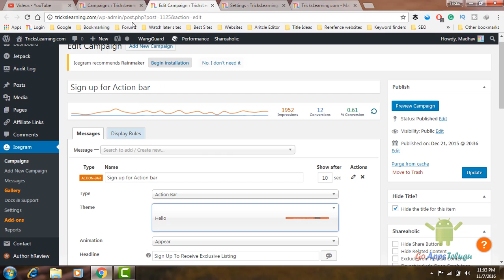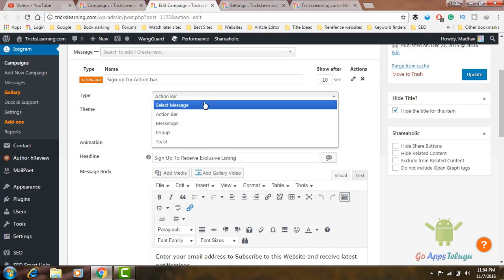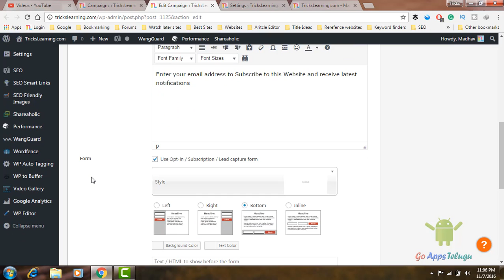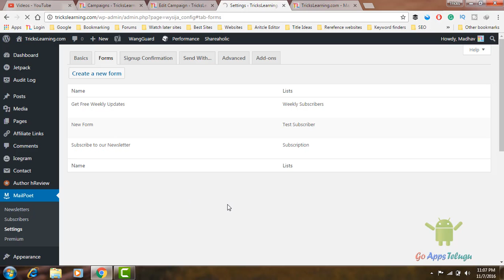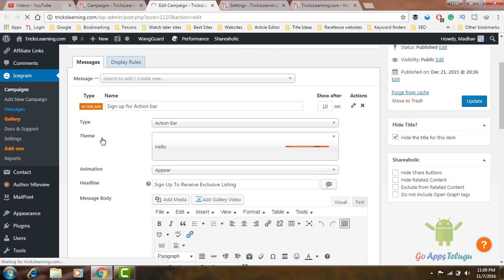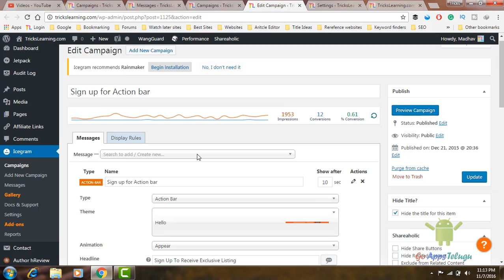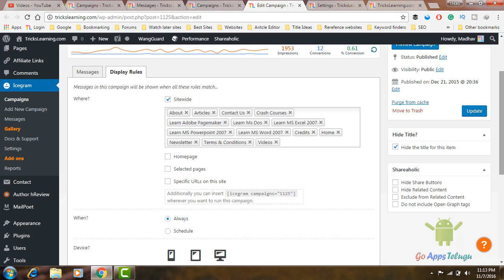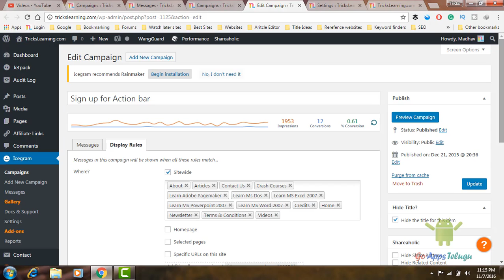How To Create Subscription Popup In Wordpress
WordPress is a one of the powerful website that helps to create a website with 5 minutes. The only one way to get more subscribes is by adding a popup or action bar this will contribute to increasing more subscribers by few email WordPress subscription plugins. There is many popular WordPress subscription plugin out there in plugins store. One of the plugin names called "Icegram plugin". This will create some actions like Popup, Toast, Messenger, Action bar. By using these few things we can get more subscribes. Also, you can add landing pages also.